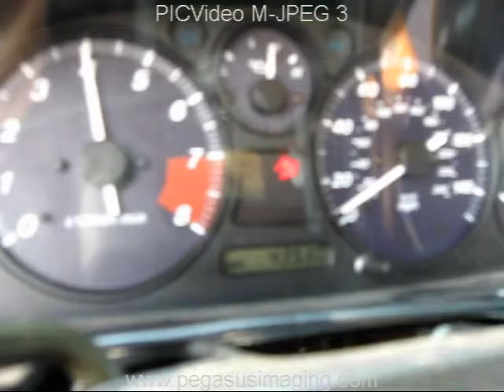First 0 to 60 test of an LS1 Miata conversion.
Just getting used to it and starting to push it some. The 3rd try is the best.